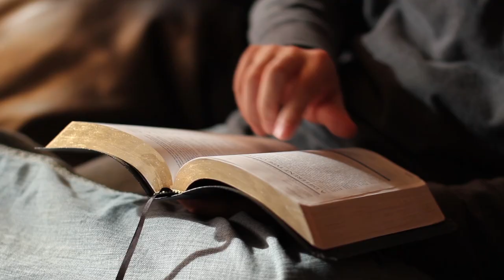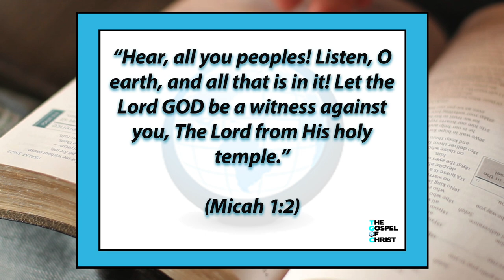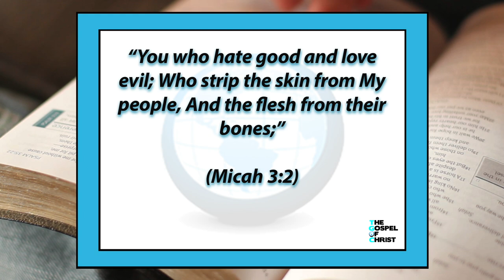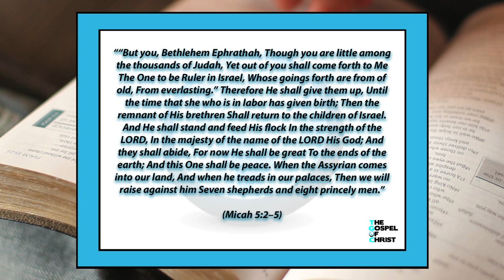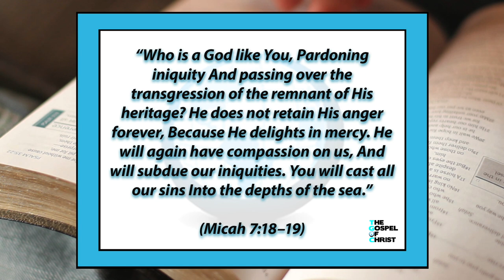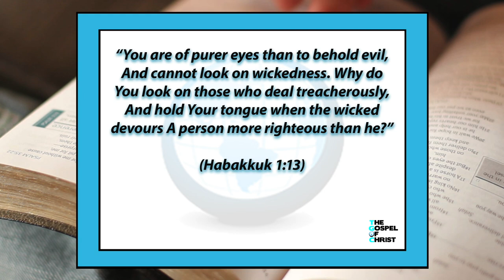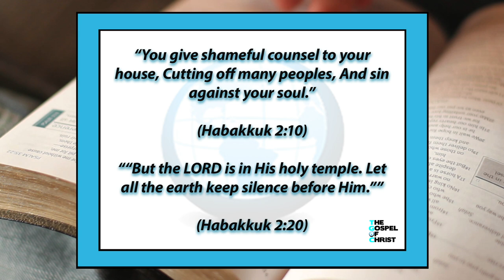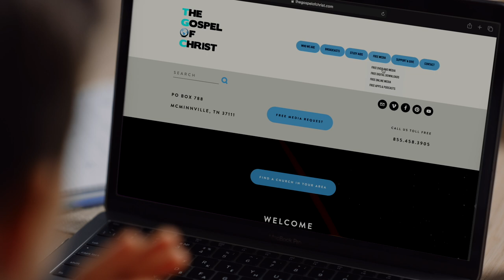Micah & Habakkuk - Old Testament Books - The Gospel of Christ - OTB 34